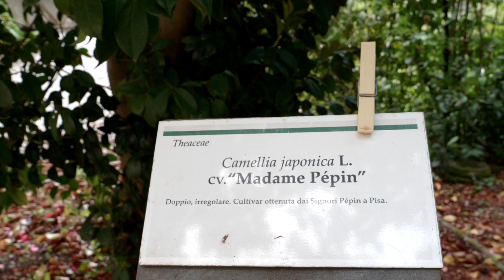L’agriturismo in Toscana: valore, criticità, prospettive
Le interviste realizzate al convegno "L’agriturismo in Toscana: valore, criticità, prospettive", che si è svolto a Capannori il 16 aprile 2024.
La giornata, interamente dedicata al settore, ha visto anche lo svolgimento dell'assemblea regionale dell'associazione Turismo Verde della Cia Toscana.
Nelle intervista: Giordano Pascucci, direttore Cia Toscana; Franco Masotti, presidente Turismo Verde Toscana; Alessandra Alberti, Cia Toscana; Andrea Sarti, Cia Toscana; Lucia Tacconi, portale Qualità Toscana; Sandro Orlanini, vicepresidente Cia Toscana.